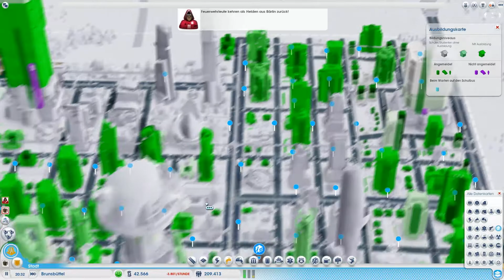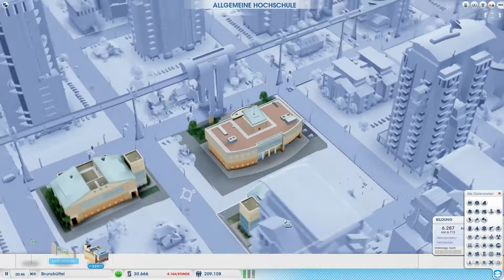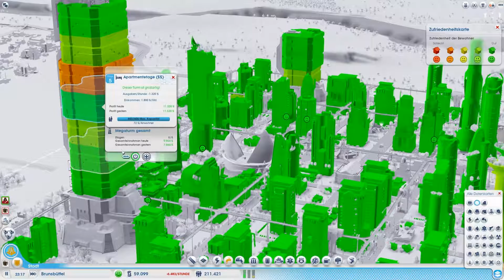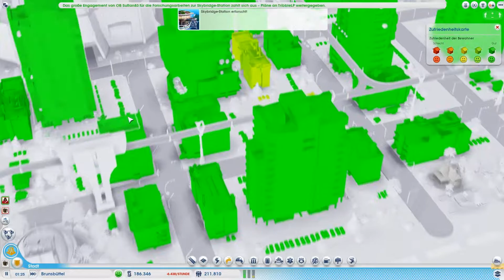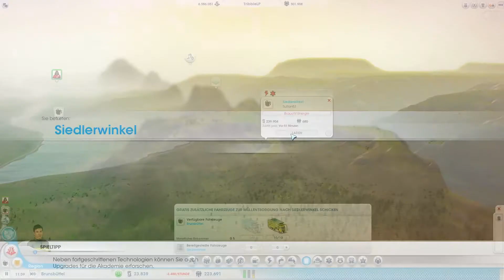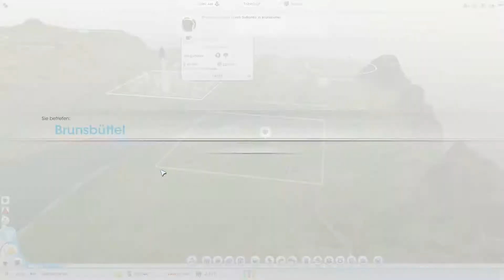Let´s Play: Sim City + Add On #013 [De][HD] - noch mehr Megatürme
Schaut zu wie SuRan Bürgerbeister spielt und seit auch mit dabei wenn ihr wollt.

Origin: SuRan83
Server: Europa (West) 5
Region: TribbleLP

Episodenbeschreibung:
Sim City Let´s Play in Deutsch und HD von Tribble LP. inkl. Add On: Städte der Zukunft

Spielbeschreibung:
Sim City, ein Online Game von EA

Moderatoren: SuRan